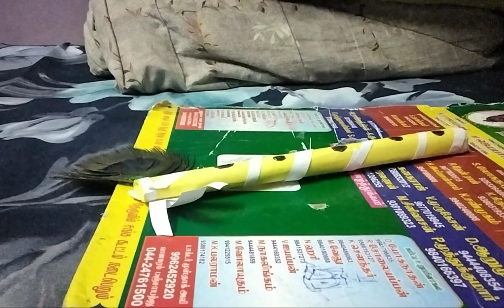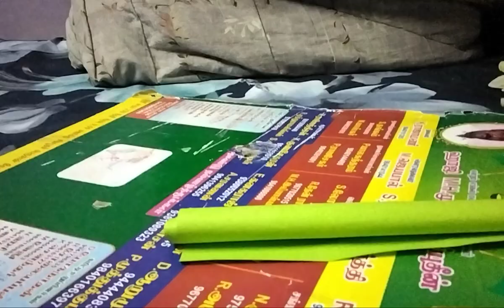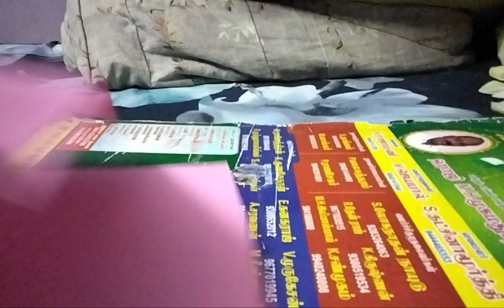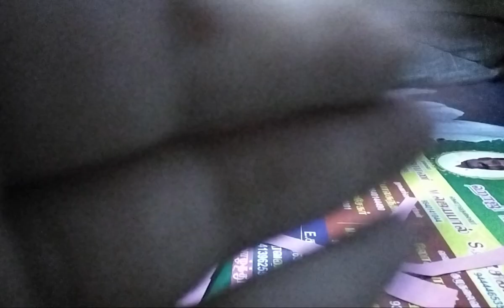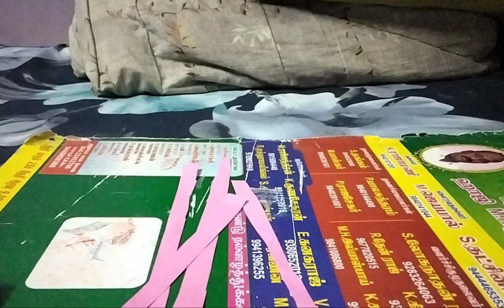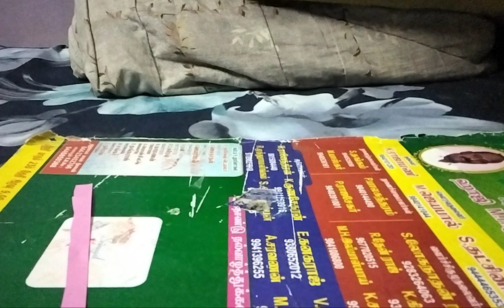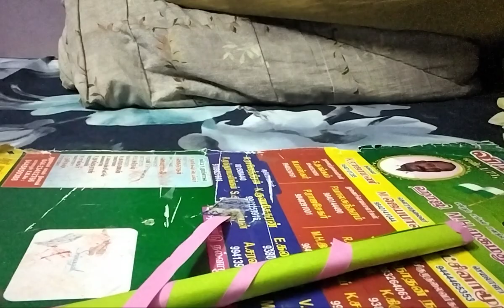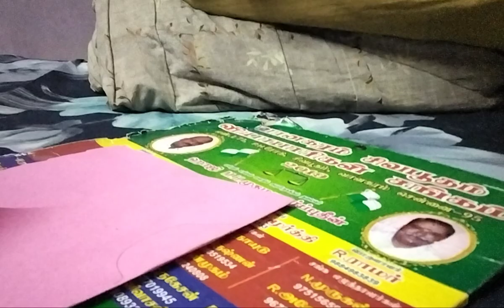how to make flute with paper / craft with oviyaa 😃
this video  got  ended  so sorry  I will send another  video